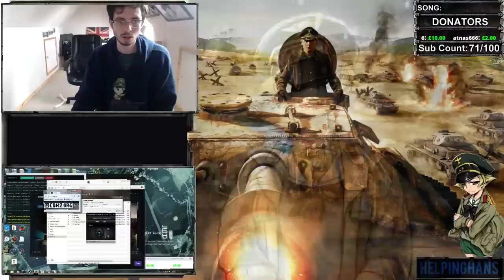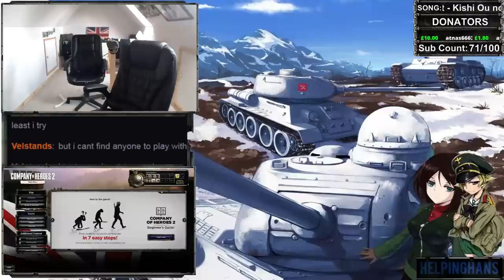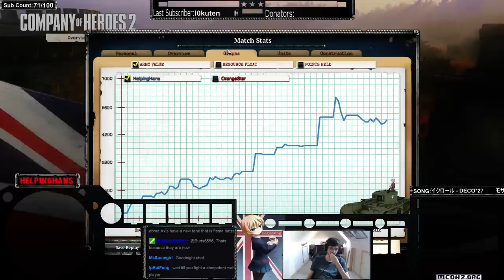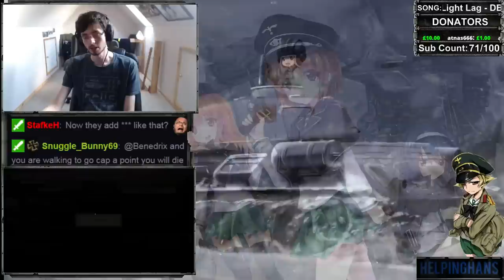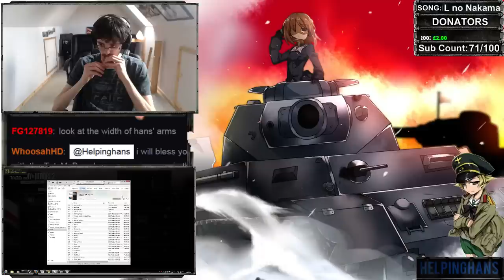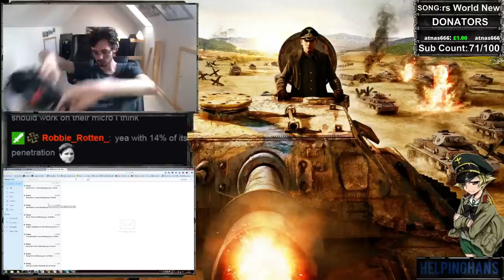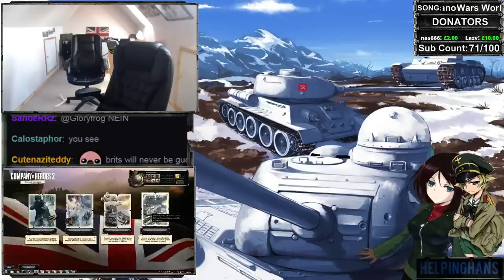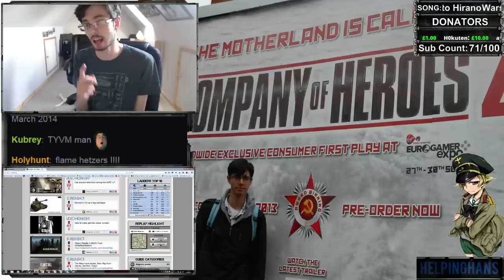CoH2 - Hans' First British Gameplay